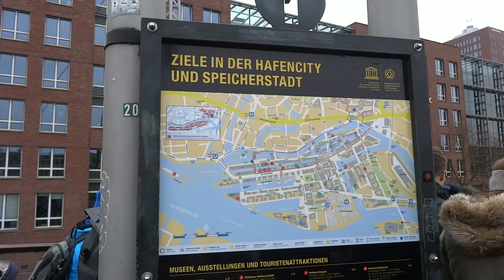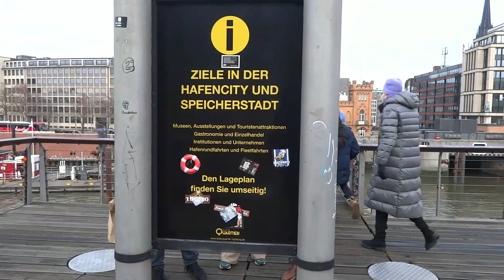Гамбург, Германия, прогулка по городу / Hamburg, Germany, city walk